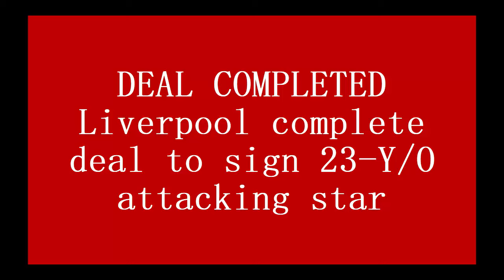DEAL COMPLETED💯💥❤✔ : Liverpool complete deal to sign 23 Y/O attacking star